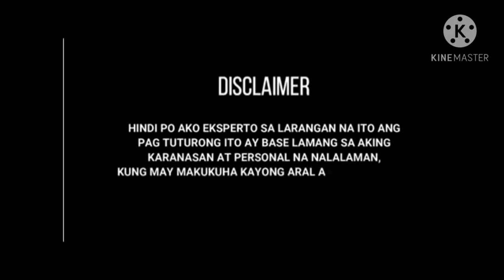new age girl "by dead eye dick" (bass cover by kanidz)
for listening pleasure...